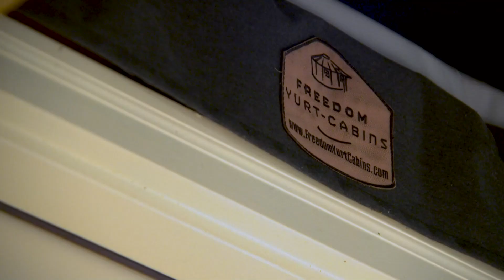Need an end-of-summer getaway? Try glamping in Grand Prairie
The city’s new yurts at Joe Pool Lake offer luxury accommodations for those who prefer comfort while communing with nature.